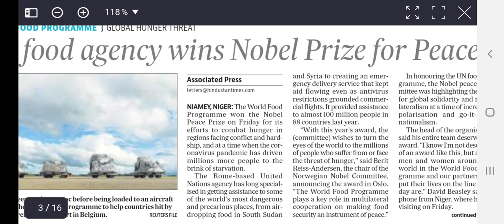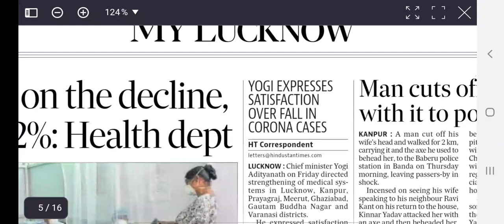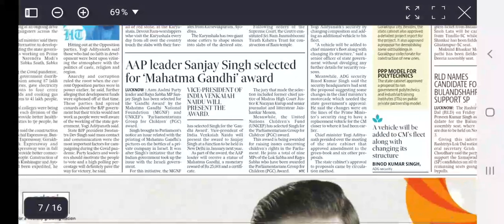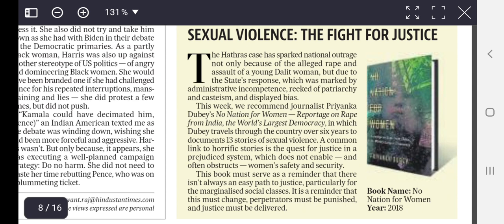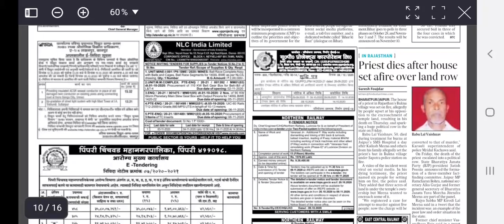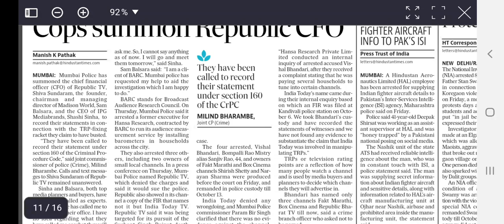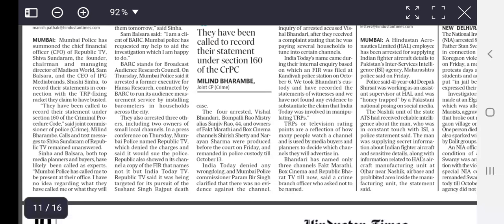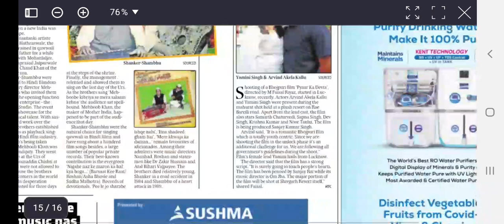hindustan times news, hindustan times newspaper, hindustan times newspaper analysis, hindustan times